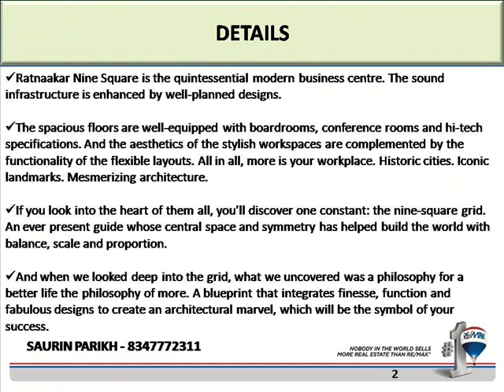Office for Sale in Ratnaakar Nine Square, Vastrapur, Ahmedabad, India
Ratnaakar Nine Square is the quintessential modern business centre. The sound infrastructure is enhanced by well-planned designs. The spacious floors are well-equipped with boardrooms, conference rooms and hi-tech specifications. And the aesthetics of the stylish workspaces are complemented by the functionality of the flexible layouts. All in all, more is your workplace. Historic cities. Iconic landmarks. Mesmerizing architecture. If you look into the heart of them all, you'll discover one constant: the nine-square grid. An ever present guide whose central space and symmetry has helped build the world with balance, scale and proportion. And when we looked deep into the grid, what we uncovered was a philosophy for a better life the philosophy of more. A blueprint that integrates finesse, function and fabulous designs to create an architectural marvel, which will be the symbol of your success.
Overview
Towers 2
Floors 14
Units 346
Total Project Area 1.83 acres (7.41K sq.m.)
Open Area 61 %

WALL FINISHES Interior Walls will have putty finish TOILETS Floor and dado will be 600mm X 300mm in size, 10mm thick Vitrified tiles Ceiling will get finish with plaster and putty ELEVATORS Configuration for Block A 20 Pass with 1.75 m/s speed (4Nos. for passenger lift and 2 Nos. for service lift) Configuration for Block B 15 Pass with 1.75 m/s speed (4Nos. for passenger lift and 1 Nos. for service lift) Contractor : ThyssenKrupp Elevators, Mumbai. PLUMBING and sanitary fitting used for both water supply and sewage are of proper standard i.e. Jaguar, Astral and Prince FLOOR Floors are 800mm X 800mm finished size Vitrified Tiles FIRE FIGHTING The work is carried out as per Ahmedabad CFO norms with sprinkler tap-off point in each office RCC STRUCTURE The structure is a post tension flat slab system for super structure and post tension capital and flat slab system for substructure This will be casted by conventional shuttering system